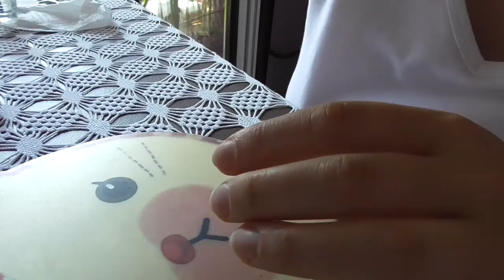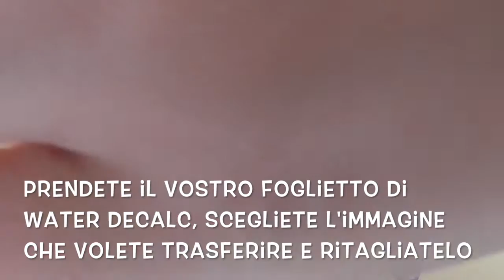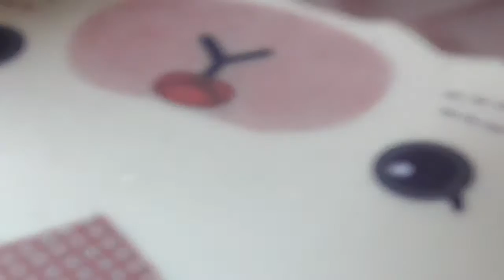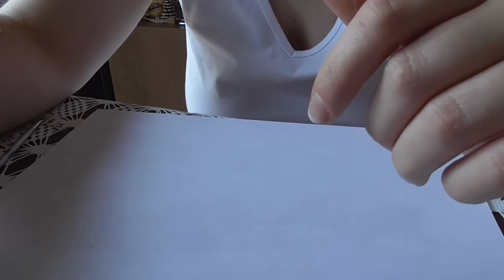Cat Nail Art tutorial e semipermanente con prodotti di Aliexpress MY-NY e nded